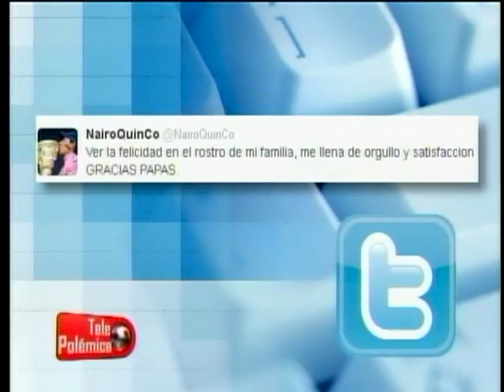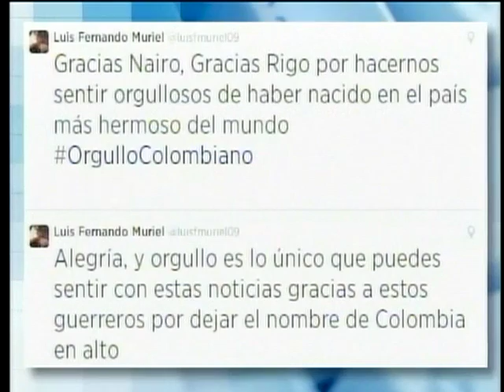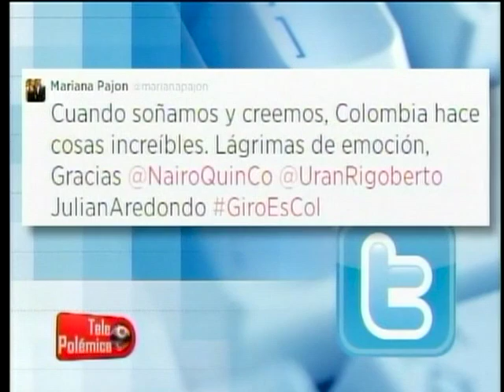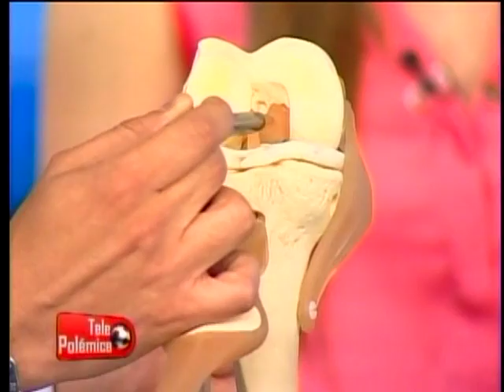Telepolémica 1 de Junio 2014